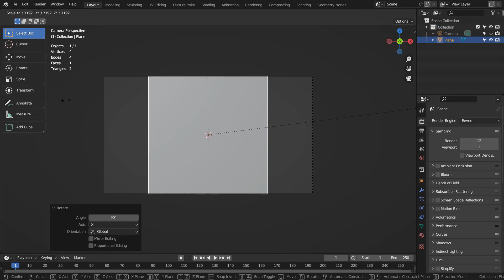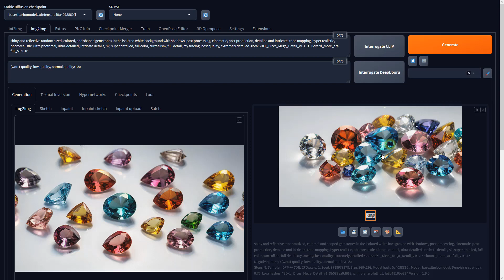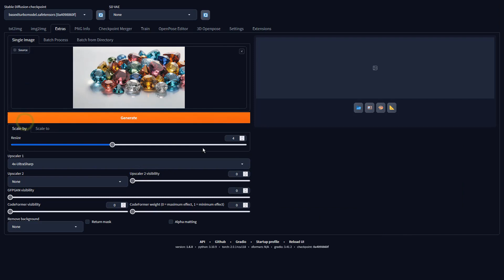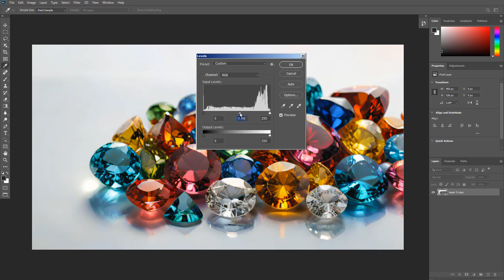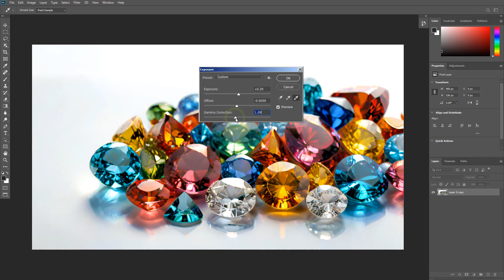Blender with Stable Diffusion XL Tutorial - Random gemstones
Recommended LORA files 1 - SDXL_Dices_Mega_Detail_v1.
Recommended LORA files 2 - lora:xl_more_art-full_v1:1.1.